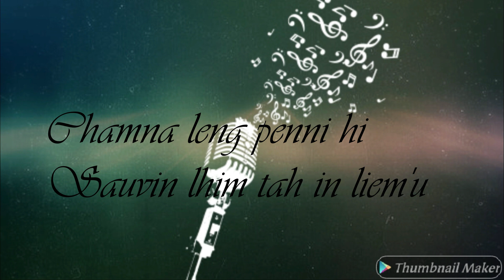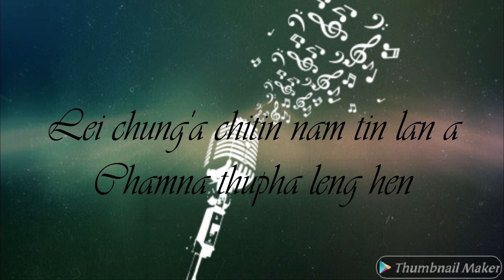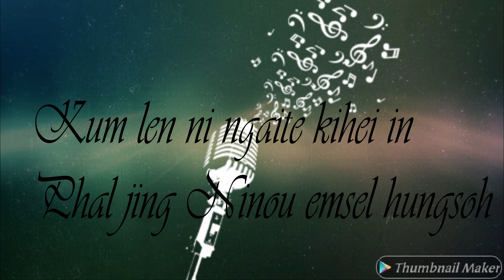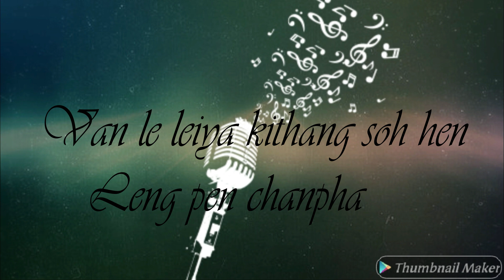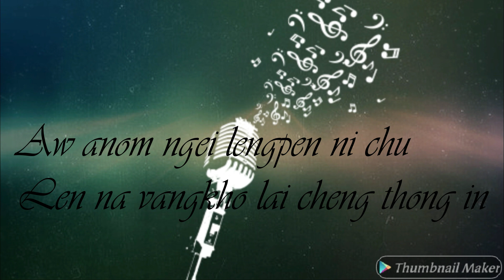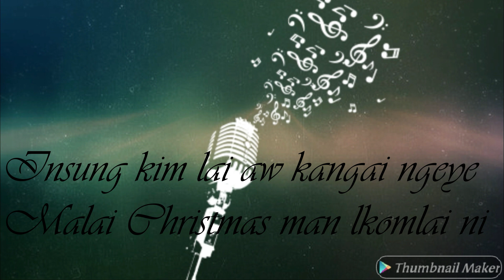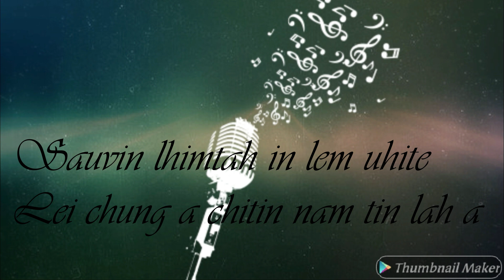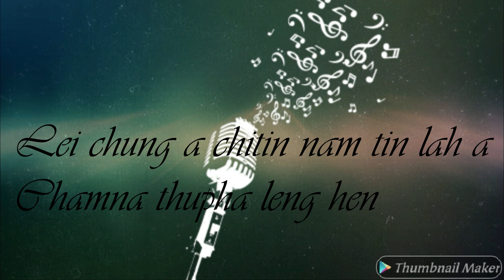Kuki Christmas song (Christmas ni loupi song with lyrics)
For More Christmas song with lyrics

Hi I m T.M.H Doungel
Nice to have you
Today I will Present You with

Christmas song

CHRISRMAS NI LOUPI with lyrics

See you on Next day